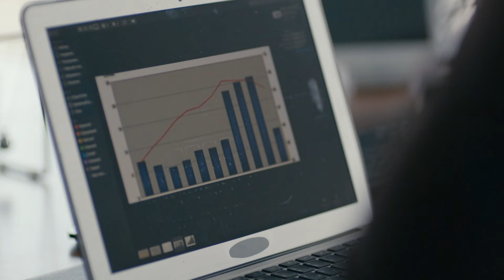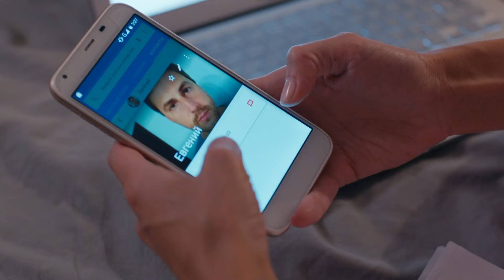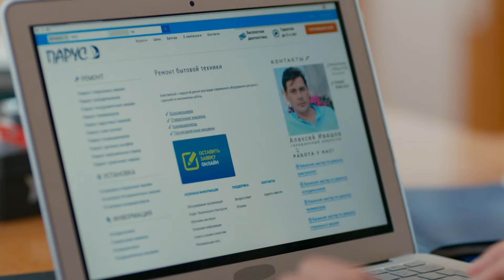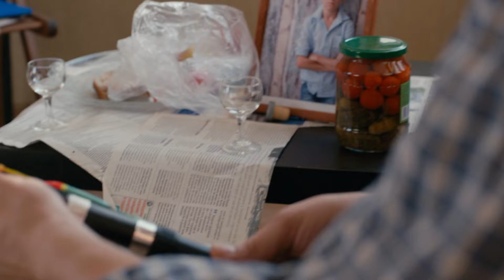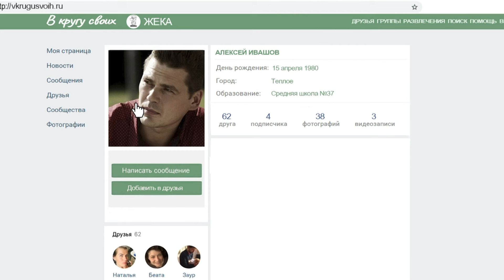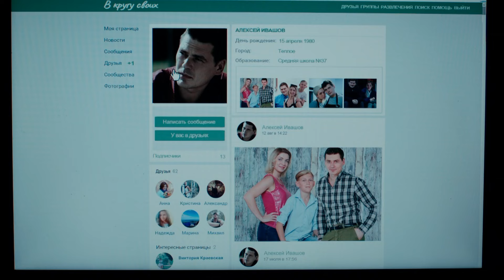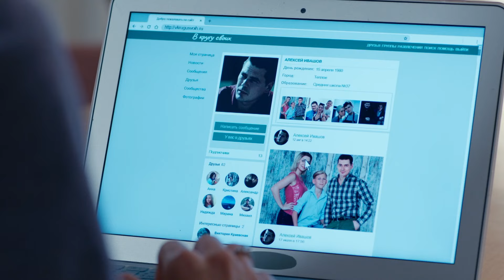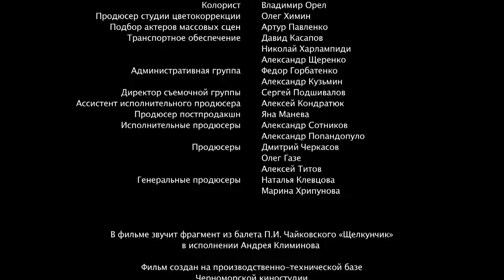Чужая жизнь. 2 Серия. Драма. Лучшие сериалы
В огромной трехкомнатной квартире молодые родители, дети и бабушки стараются ужиться друг с другом. У каждой бабушки свои способы воспитания, молодые родители хотят свободы и избавления от чрезмерной опеки своих мам, а их дети, Денис и Алиса, пробуют этот мир на вкус и прочность, получая шишки и синяки. В этой обычной семье случаются маленькие катастрофы и всегда много гостей, которые вынуждены участвовать в жизни беспокойной семьи. И нет конца смешным, добрым, трогательным и неожиданным событиям в семье Мухиных…